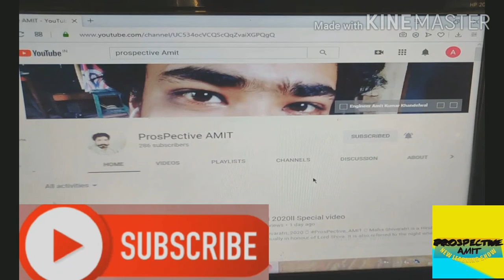SUSHANT SINGH RAJPUT's Deaths Solving Mystery | Watch on Current Situation of Suicide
Watch on current situation of committed suicide ବାସ୍ତବତା ଯାଞ୍ଚ |
Who caused the death of this ACTORSUSHANT and why he hanged himself so much.Whose hand is behind this and who is the Actors, who is the Directors, who takes the producer's dye and then conspires against its death.
ମୁଁ କିମ୍ବା ମୋର ପଡ଼ୋଶୀ କିମ୍ବା ଓଡ଼ିଶାର କୌଣସି ନାଗରିକମାନେ Actorସୁଶାନ୍ତ ସିଂ ରାଜପୁତ କାହିଁକି ନିଜର ଜୀବନ ନେଉଛନ୍ତି ଏବଂ ଆତ୍ମହତ୍ୟା ନୋଟ୍ ମଧ୍ୟ ଛାଡି ନାହାଁନ୍ତି ଏବଂ ଏହାର କାରଣ କ’ଣ ଜାଣିଵେ ଆସନ୍ତୁ |
Let me or my neighbors or any citizen of Odisha know why Actor Sushant Singh Rajput is taking his life and not even leaving a suicide note and find out why.
After watching this video, you will have a question, keep your mind sharp because after watching this video and you must have a question because the last breath will come because whatever fan following is on social media of Sushant Singh Rajput Everyone will question that Sushant Singh was an engineering student, he will never take such steps that he will never take the step of killing who has threatened him, what is block meeting and he has taken his own life.

Follow us Social Media Platform